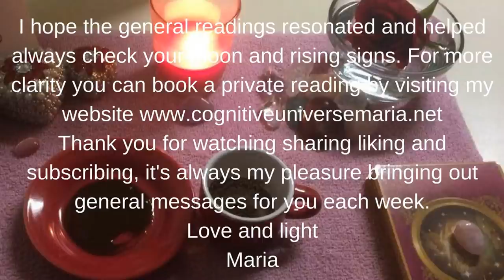Scorpio Coffee Cup Intuitive Reading for the week of May 1, 2017 by Cognitive Universe